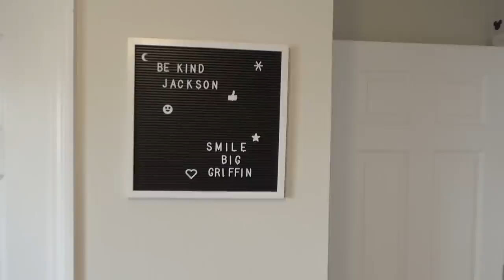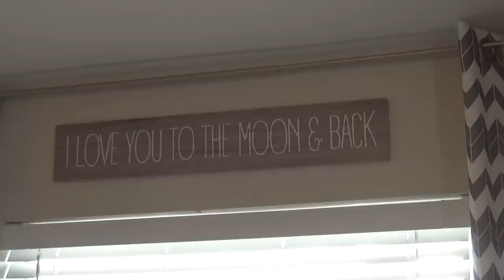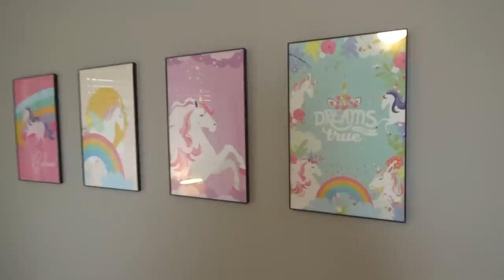*NEW* Kids Bedroom and House Tour | UNICORN, RAINBOW & MICKEY Themed Rooms + Kitchen and Living Room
In today's video Lily and I take you on a tour of the kids bedroom decor and organization. We also show lots of other updates all around the house so come along with us! If you are interested in any of the items we used in the video they can be found

To find the the items we use in our videos